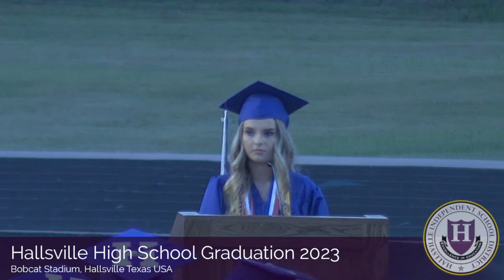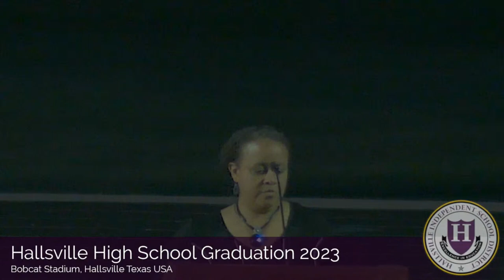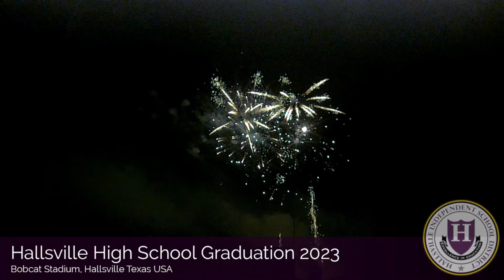Hallsville High School Commencement Exercises 2023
Hallsville High School commencement exercises for the graduating class of 2023. Streamed live from Bobcat Stadium in Hallsville, Texas USA on May 26, 2023 @ 8:00 PM CDT